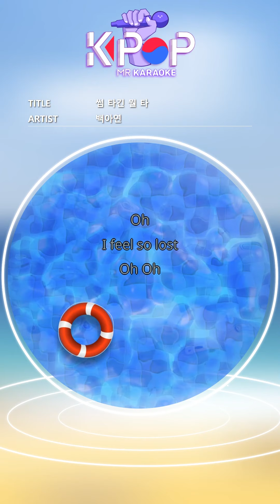MR 노래방ㆍkaraoke] 썸 타긴 뭘 타 - 백아연 ㆍLooking For Love - Baek A Yeon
Oh
I feel so lost
Oh Oh
I'm depressed these days
Maybe you know?
What is love
My secret feelings
Holiday
What else do you do alone
Lonely mood
It's a nice cloudy day
I am alone again
Everyone is happy except me
It's time
I want to go back baby
I'll tell you secrets of mine
I'm tired of waiting
I hate to tee like this
What is the ride?
Lie
Why are you all happy (I love you)
Why am I comfortable alone
Actually, I also
I want to love Oh Oh
I pretend to be okay
No No, what was the ride?
I'm insensitive
Anyone
I want to love
When you get bored and call
Are you dating?
It's more (feeling)
Pretend
Open it for nothing.
There is no 1 Yeah (What to do)
I know it's annoying
It's time
Lie
Actually, I also
I'm insensitive
I want to love anyone
After a long wait, you
Hey (Hey hey hey)
Oh
I'll be a little more
There is no small hesitation
Even this is precious
Make you feel my love
Oohh Oohh
What do you ride?
Waiting for
(Waiting for you)
Love came (to me)
I was comfortable alone
(Tell me you love me)
Actually, I also
I want to be together Oh Oh
(Never let you go)
It's the moment I dreamed of
(Tell me everything baby)
No No, ride something
My heart is blue today
I've been waiting for a long time
Baby
We have been waiting for a long time

제목:썸 타긴 뭘 타
가수:백아연

ⓒMusicen. MR"